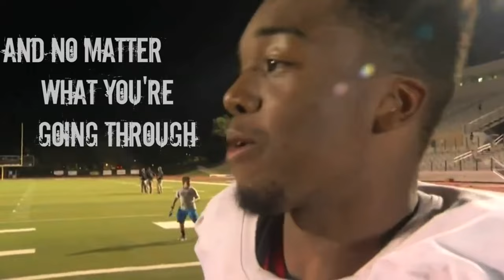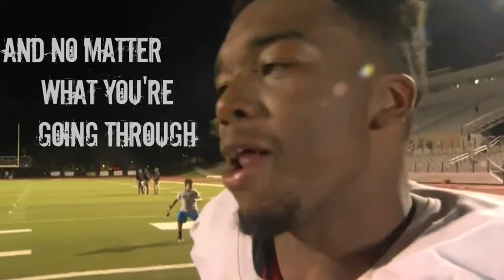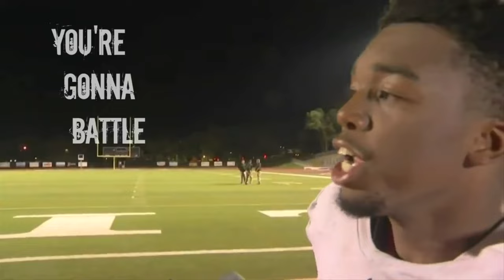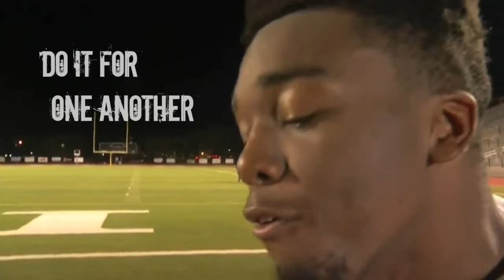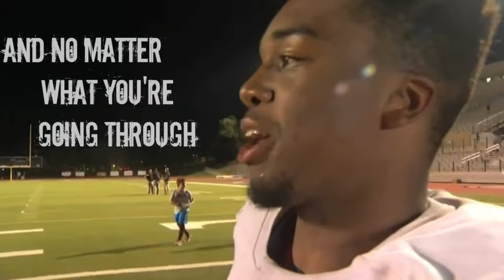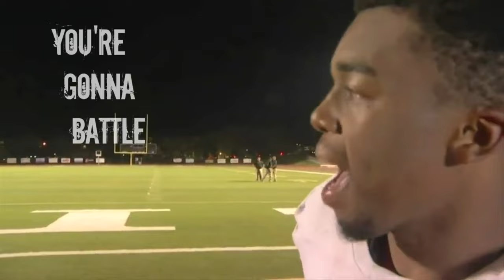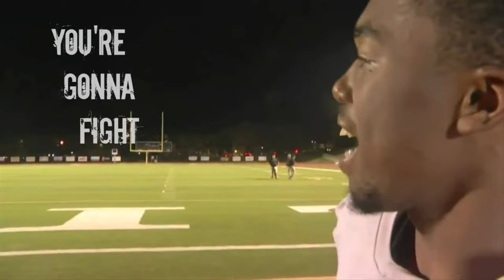Scoreboard by Apollos Hester - 1 hour version (without breaks)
I only looped it.

It doesn't loop smoothly, which is why I made this one.